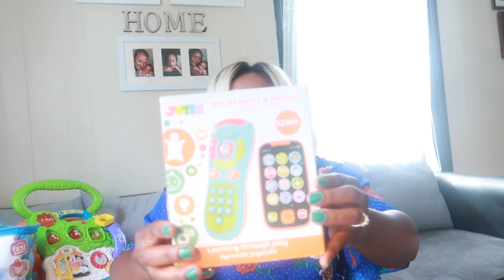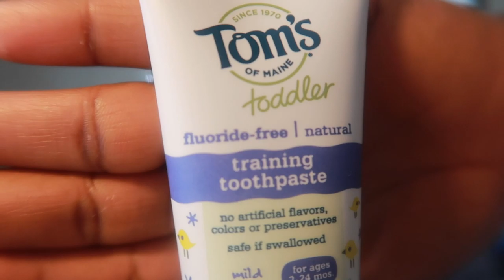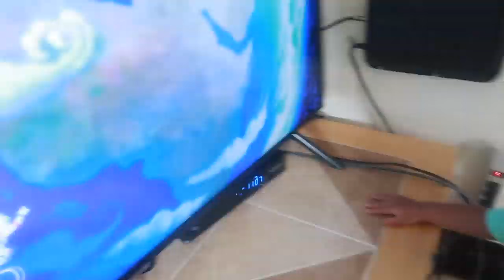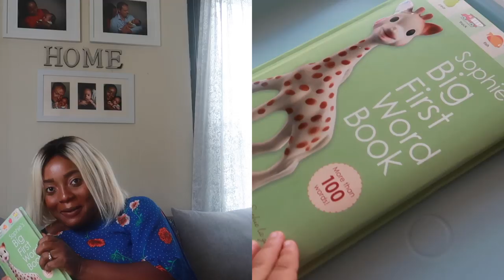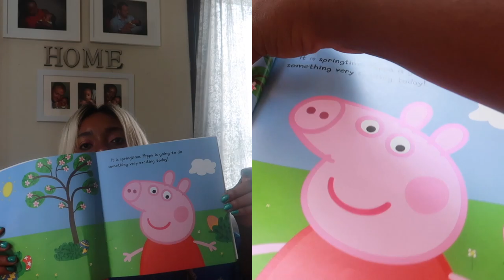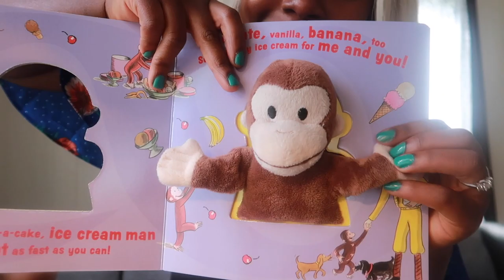BABY/ TODDLER MUST HAVES (12 - 18 MONTHS) BABY ESSENTIALS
Here are my top baby must haves or baby essentials for babies aged 12 - 18 months old.These are baby products I love and would recommend and hopefully it would be helpful with what to buy for your baby.
I hope you love these baby favorites !!!

 TODDLER MUST HAVES (12 - 18 MONTHS) BABY ESSENTIALS
PRODUCTS MENTIONED
-First Builders Big Building Bag
-VTech Sit-to-Stand Learning...
-Hape Pound & Tap Bench with Slide...
-Coogam 4 Pack Friction Powered Cars Construction Vehicles Toy Set Cartoon Push and Go Car Tractor, Bulldozer, Cement Mixer Truck, Dumper for 1 2 3 Year Old Boy Girl Toddler Baby Kid Gift
-Edushape See-Me Sensory Balls, 4 Inch, Translucent, 4 Ball Set
-Sassy Wonder Wheel Activity Center
-LeapFrog Fridge Numbers Magnetic Set
-Tom's of Maine Toddlers Fluoride-Free Natural Toothpaste in Gel, Mild Fruit, 1.75 Ounce, 3 Count
-Infants' Tylenol Acetaminophen Liquid Medicine, Grape, 2 fl. oz
-Shea Moisture Raw Shea Chamomile & Argan Oil Baby Lotion 13 oz (Pack of 2)
-Shea Moisture Virgin Coconut Oil Baby Lotion, 13 Ounce
-Playtex Diaper Genie Baby Registry Gift Set, Includes 1 Diaper Genie Complete Diaper Pail, 8 Diaper Genie Refills and 8 Diaper Genie Carbon Filters for Odor Control
-Sophie la girafe: Sophie's Big First Word Book
-Curious George Pat-A-Cake
-Peppa Goes Swimming (Peppa Pig)